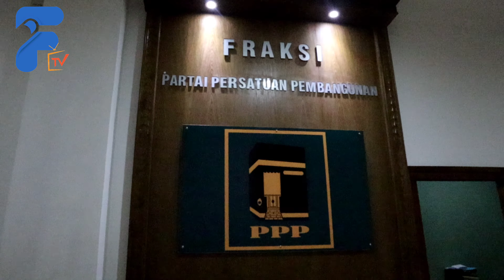Anggota DPRD Kutim Hepni Apresiasi Kegiatan Training Paralegal FPEK-SBSI Kutim